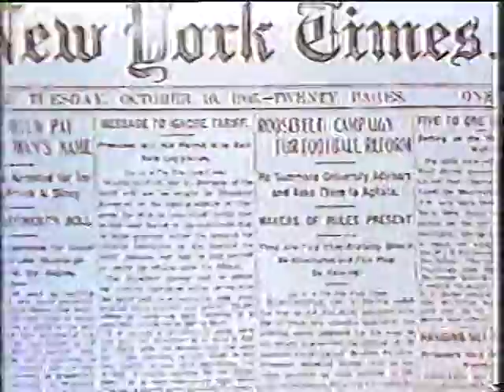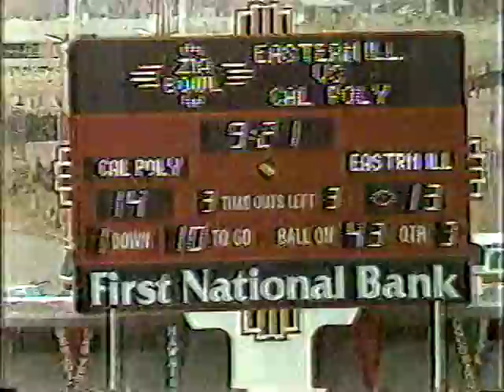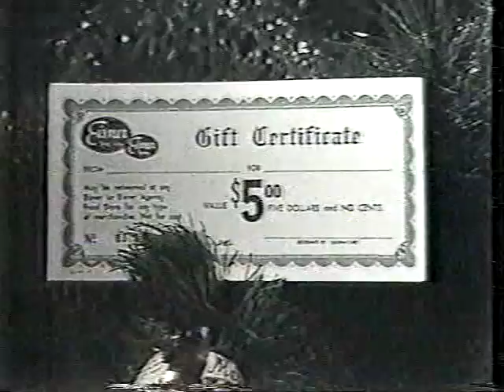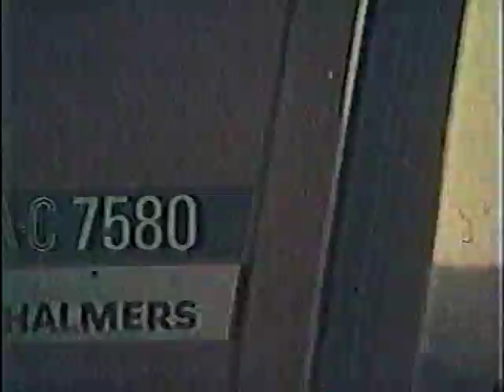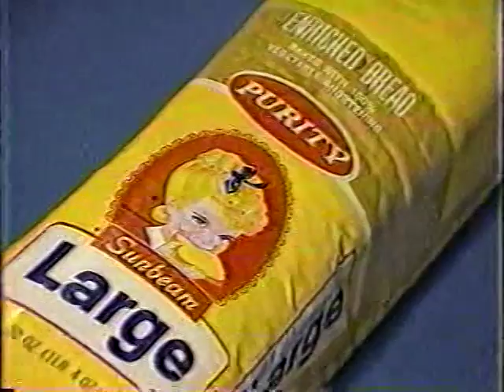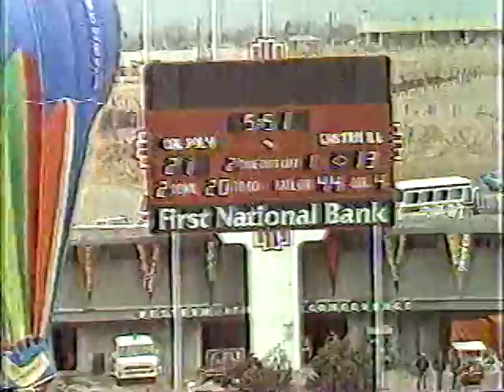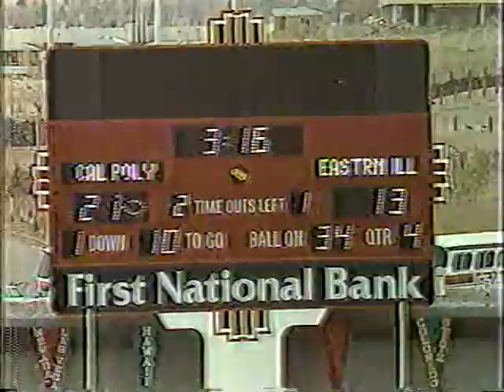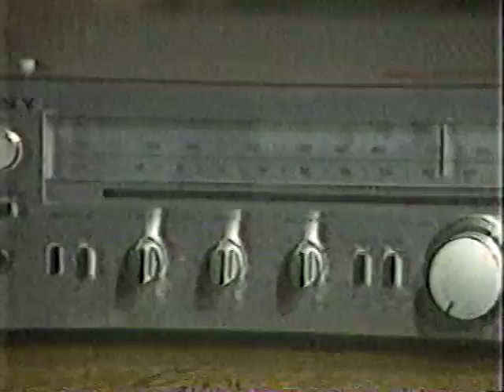1980 DII National Championship fb game 2nd half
Eastern Illinois vs. Cal Poly 2nd half